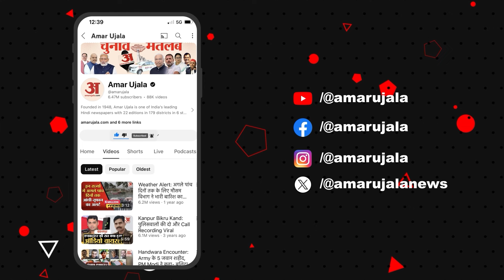Delhi Police: Trump Firing जैसा हमला Independence Day के दिन हो सकता है? सुरक्षा पर हाईलेवल बैठक ।